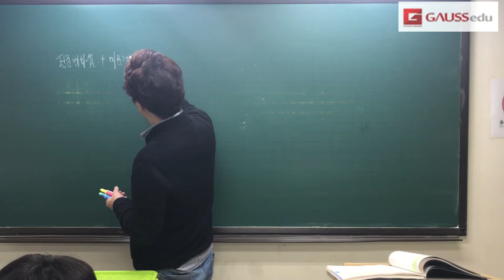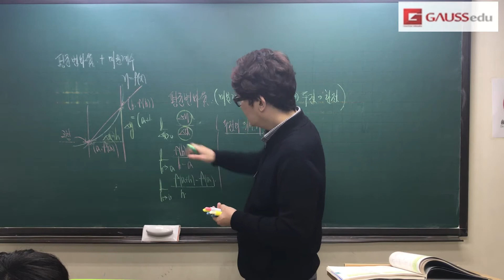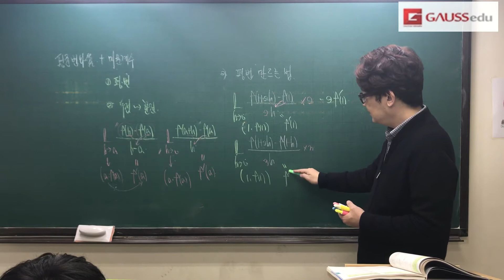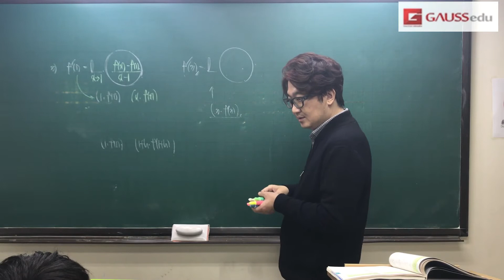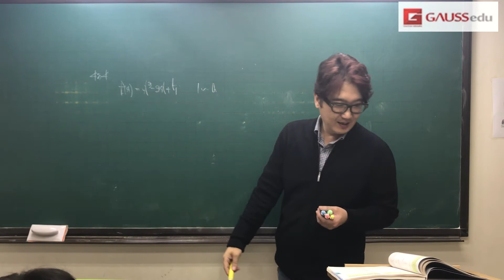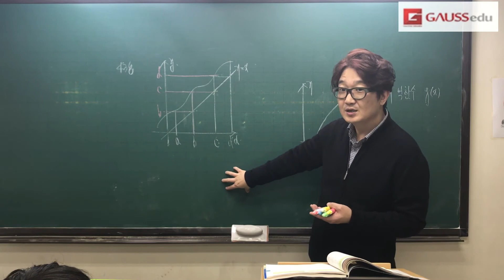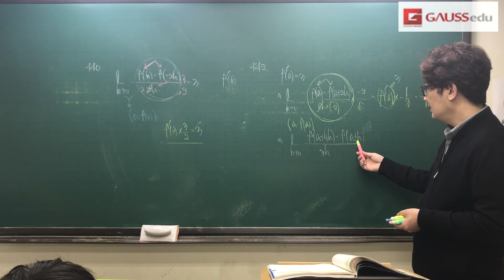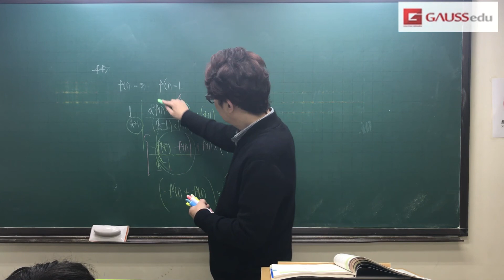미적분1 RPM 미분계수의 정의 Page 62~63